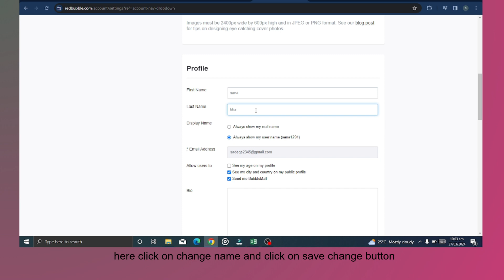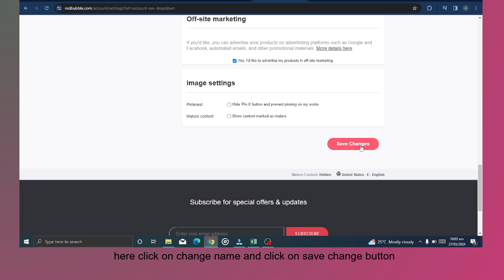how to change name on redbubble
In this video, you will learn how to change name on redbubble.

original article: